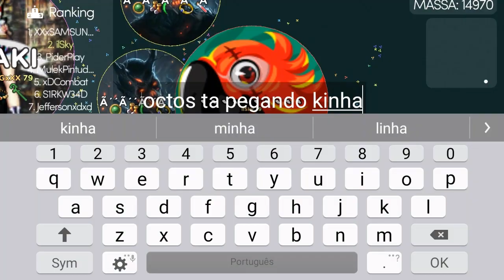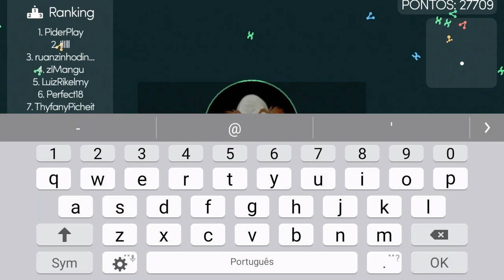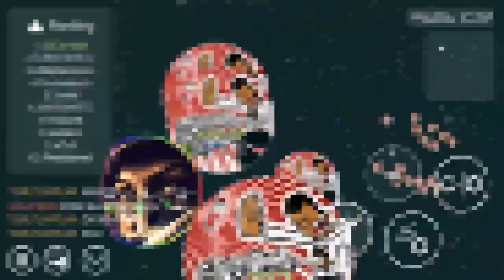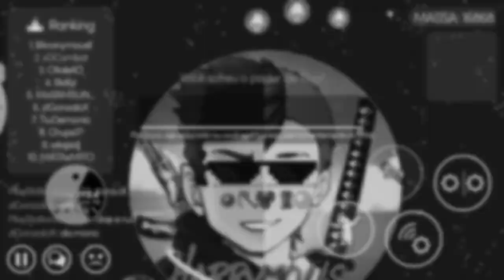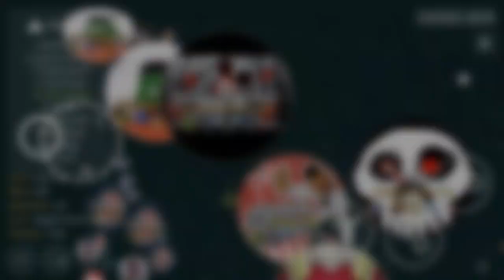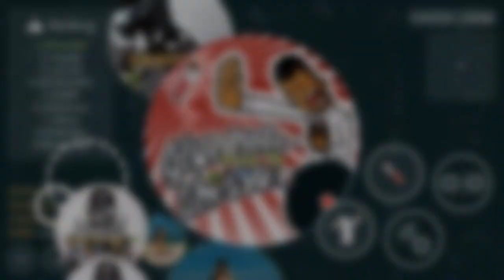INSANE GLUESPLITS, GLUETRICKS AND TRICKSPLIT | MITOSIS MONTAGE